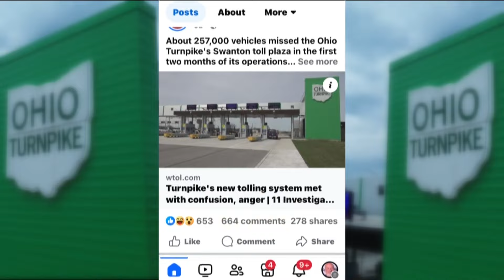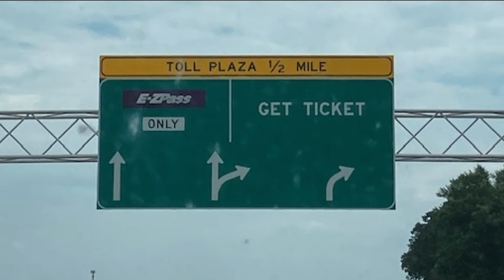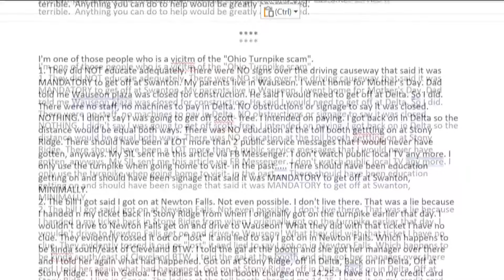'I’ll probably never see my $20 again' | Drivers vent over bumpy Ohio Turnpike toll rollout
WTOL 11's posts received more than 800 comments, while dozens emailed and called 11 Investigates to complain about bills and an inability to reach customer service.